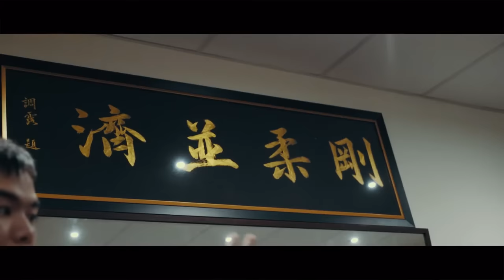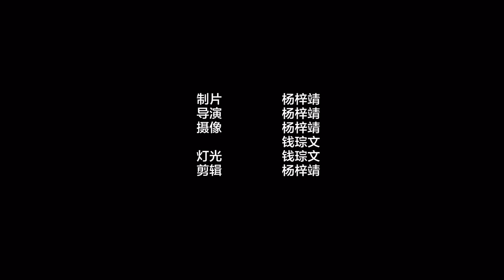Wan Kam Leung Practical Wing Chun Melbourne Documentary 《剛柔並濟》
Wan Kam Leung，Practical Wing Chun Melbourne，Yonshinkan Aikido，Documentary.

Practical wing chun Melbourne address：301|480 Collins ST Melbourne City